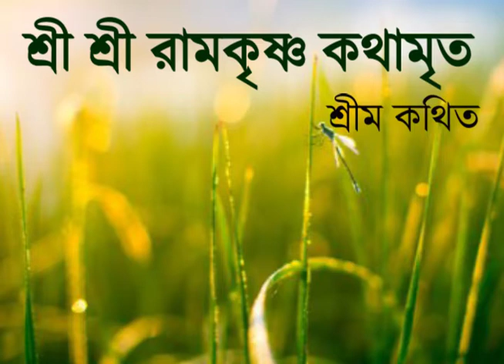God's grace is the ultimate help || Sri Sri Ramakrishna Kathamrita || Chapter -7 || Part - 55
RECITATION : RONOJIT GUPTA
SONGS : PRADIP BANDHYOPADHYAY
EDIT : SHAMPA ROY